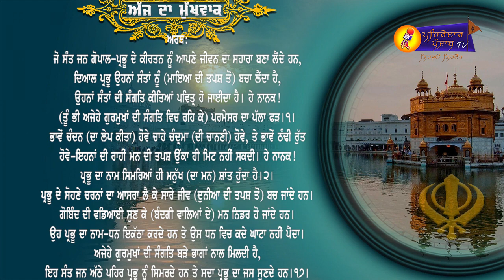Daily Hukamnama | Sri Darbar Sahib Amritsar | Golden Temple | ਅੱਜ ਦਾ ਹੁਕਮਨਾਮਾਂ | Pehredar Punjab TV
Mukhwak | Daily Hukamnama | Ajj Da Hukamnama | Shri Darbar Sahib | Amritsar | ਅੱਜ ਦਾ ਹੁਕਮਨਾਮਾਂ | Pehredar Punjab TV | 31 October 2020 |

ਧੰਨਵਾਦ ਸਹਿਤ ।